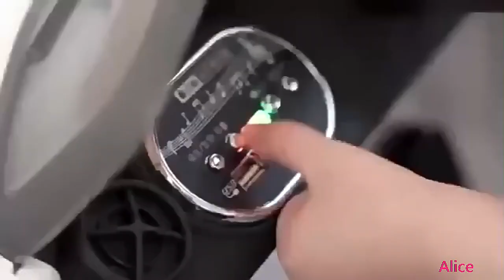Electric Battery Car For Kids 10 Years Old Led Ride On Car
Xingtai Jiuda Bike Co., Ltd.
Room 1705, Number 5 Apartment , Hengdacheng, Xingtai, Hebei, China
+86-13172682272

"Hebei Jiuda Bike Co., Ltd is located in the largest bicycle parts production area of China-GuangZong where the geographical position is superior and the traffic is very convenient. It covers a total area of 12,000 square meters with building area of 5,000 square meters. Our factory have 10 years experience, which are specialized in designing, developing and producing children bicycle, kids electric car, children motorcycle, baby walker, baby strollers, kids bicycle and other toys. We have CE, EN71 and SGS certificates, now our products have been popular in Southeast Asia, Eastern Europe, Africa, South America and other more than forty countries and regions."